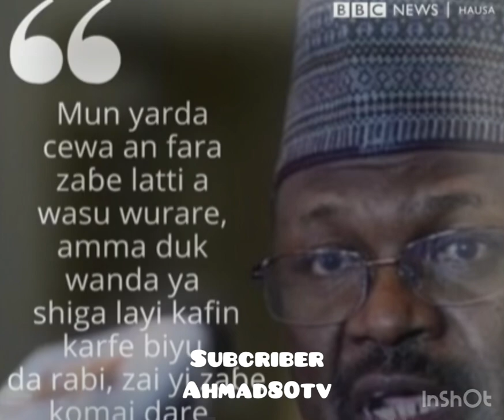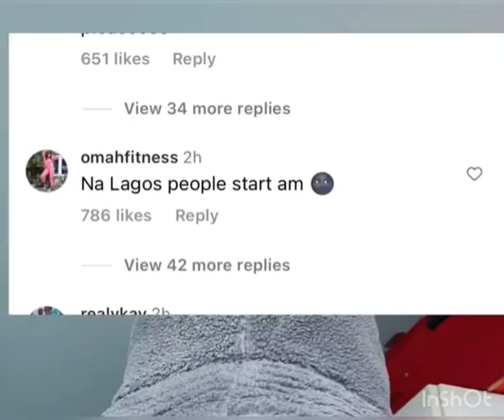Yadda Yan Ta’adda Suka Fasa Akwatin ZABE